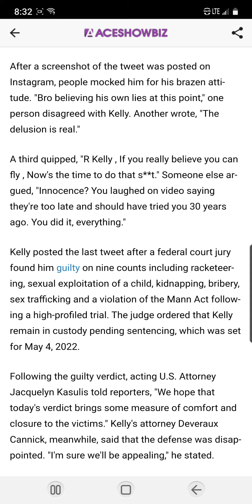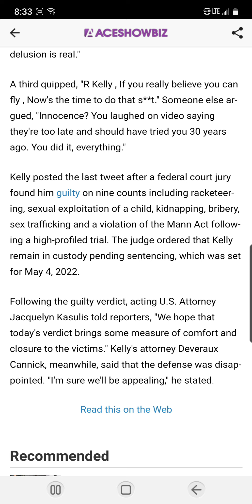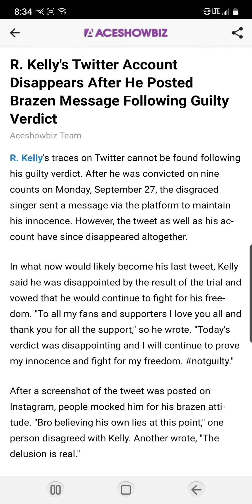R. Kelly's Twitter Account Disappears After He Posted Brazen Message Following Guilty Verdict